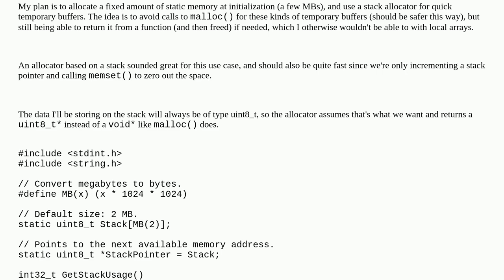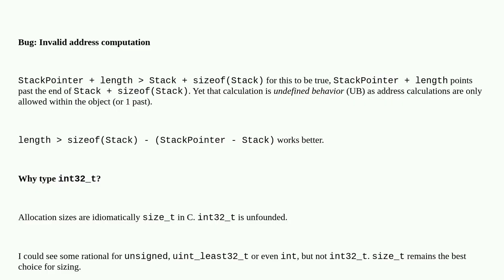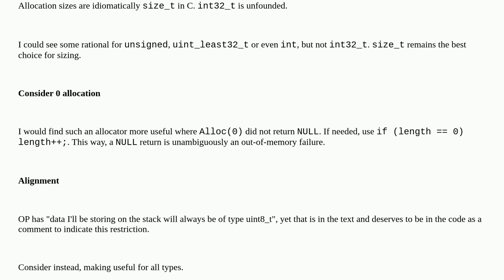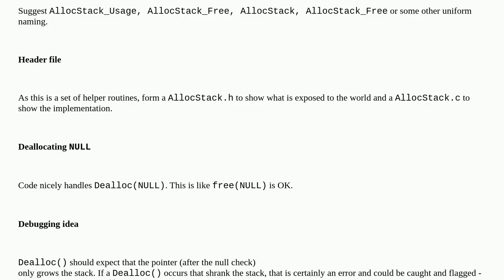Codereview: Simple stack allocator in C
Simple stack allocator in C

A special thanks goes out to the community

  c memory-management memory-optimization